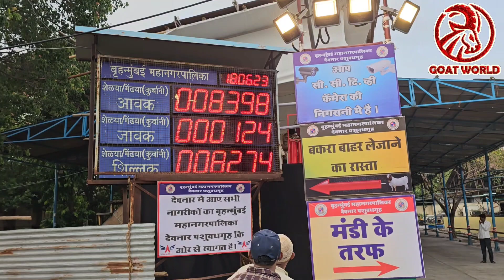Deonar Bakra Mandi Day 1. Goat Market Deonar.